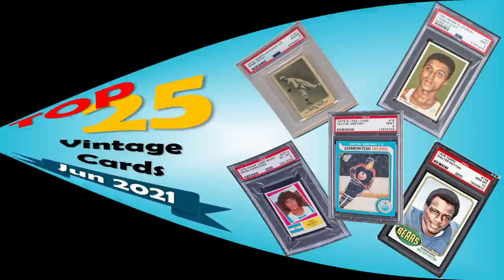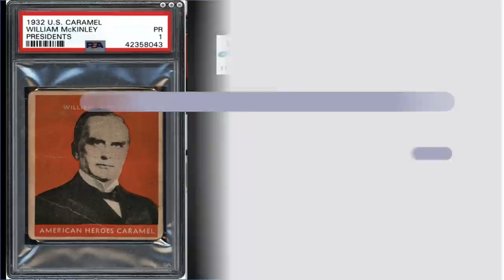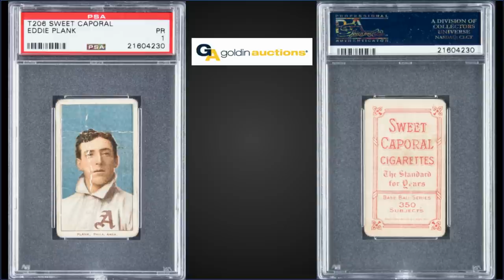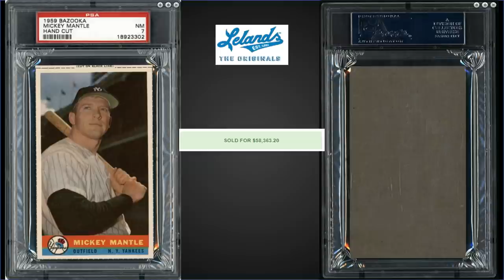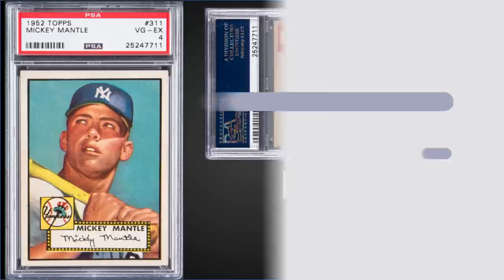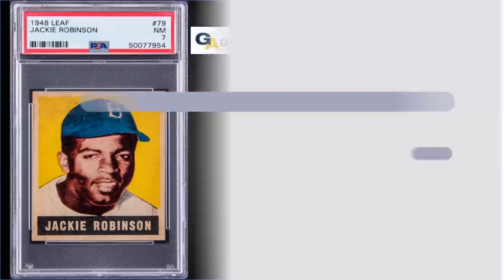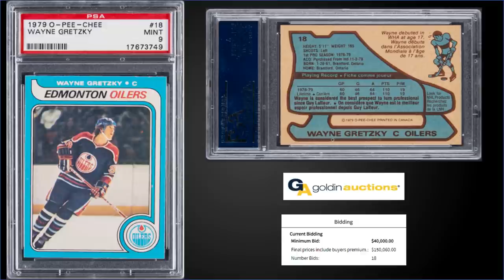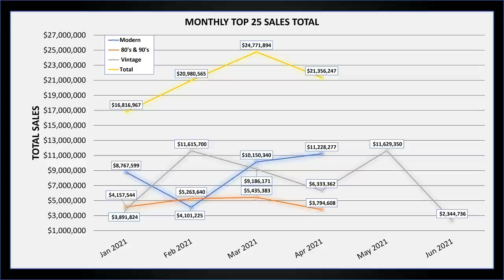Top 25 Vintage Sports Card Sales in June 2021 | Ep 5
These are the most expensive Vintage (pre-1980) cards sold in June 2021.

As Always, Thank You and Keep Collecting!
Junk Wax Investor